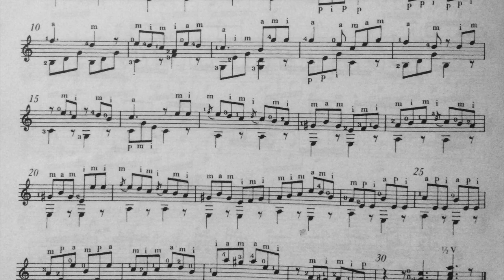Mauro Giuliani Studi di chitarra op.50 n.6 - Michele Santoro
In questo brano di Mauro Giuliani forse c'è stato un errore nella stampa da parte della Suvini Zerboni, perchè i Fa (seconda battuta) sono da considerare diesis perchè appartengono alla scala di la minore melodica (moto ascendente) e non naturali come li riporta la foto che ho inserito nel video. Questo brano lo trovate come studio n. 27 del Libro rivisionato e diteggiato da Ruggiero Chiesa della Suvini Zerboni.